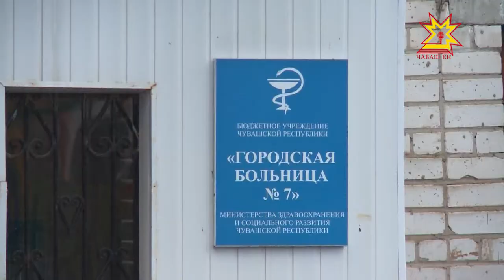Халăх ырлăхĕшĕн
Паян Чăваш Ен правительстви республика шăпишĕн пĕлтерĕшлĕ саккун проекчĕсене пăхса тухрĕ, çитес вăхăтра вĕсене Патшалăх Канашĕ йышăнмалла. Малалла тĕплĕнрех.